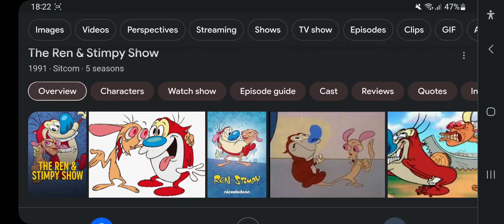Happy 32nd Anniversary To The Ren And Stimpy Show (1991)!